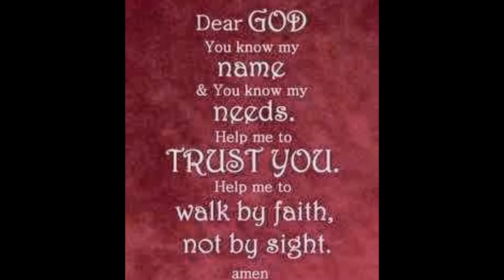Leave that Woman Alone frfrFull HD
Don't mess with God's children